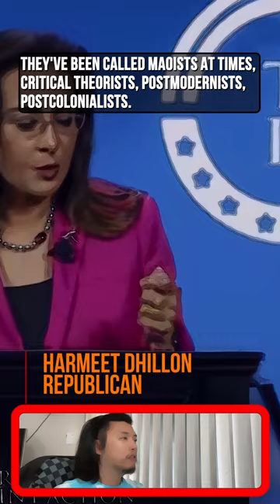Harmeet Dhillon, Marxism Infiltrating The United States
Harmeet Dhillon,
on Marxism infiltrating the United States;
“None of this is by accident it is by design.”